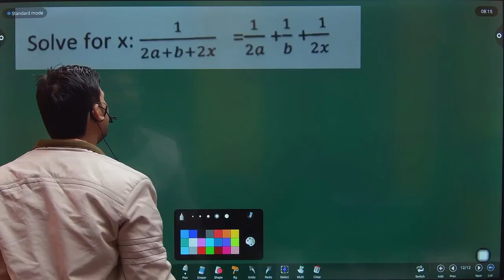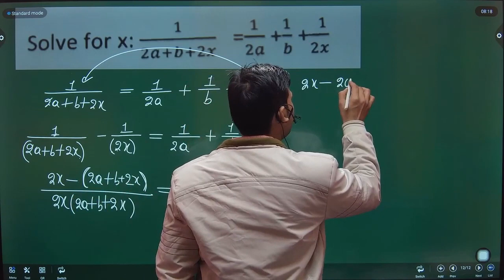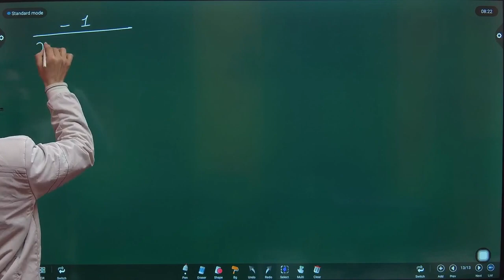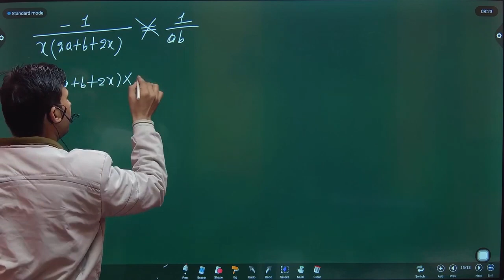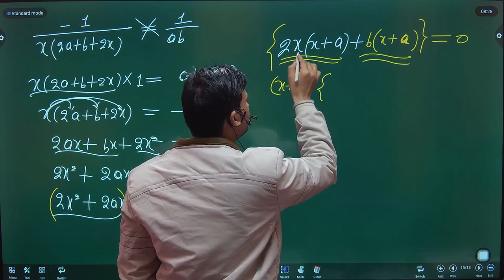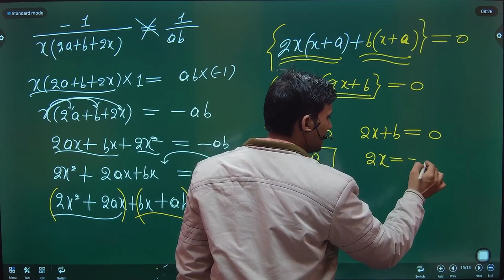Solve for x : 1/2a+b+2x = 1/2a + 1/b + 1/2x .